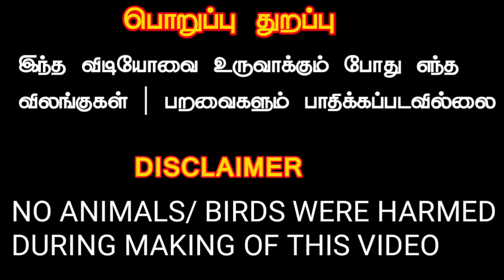வடலூர் கோழி சந்தை விலை நிலவரம் | vadalur kozhi santhai price list | market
Note : No animals or birds were harmed while making this video
In this video, there is a video compilation about cock rearing which is one of the traditional art of Tamil Nadu and sales opportunities..